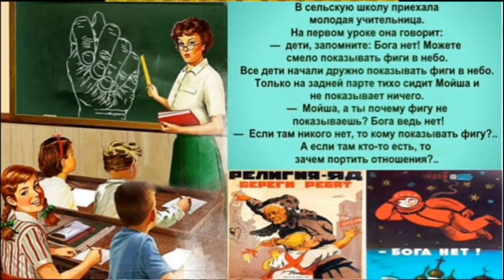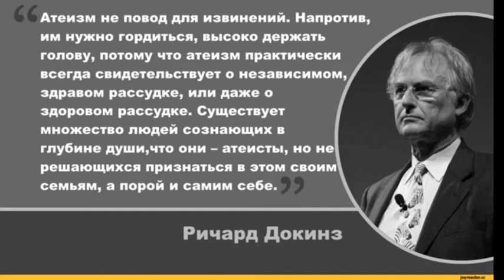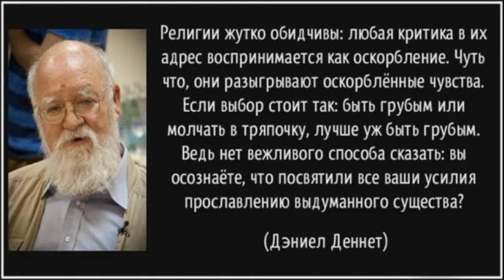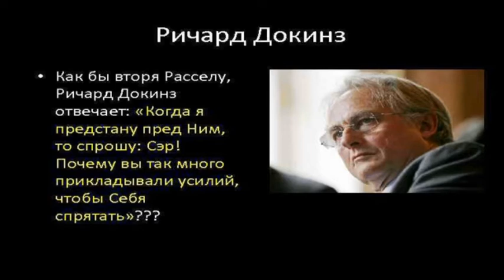Безбожие и упадок религии. Л. М. Тугутов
Безбожие и упадок религии в эпоху Кали.